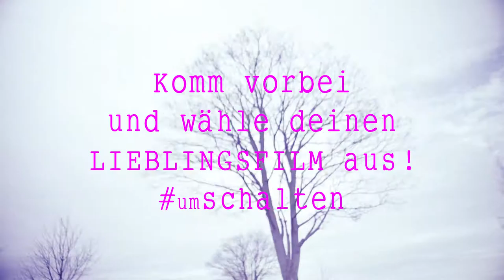#1 UM-CHALLENGE - 26.03.19 - 15:30Uhr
EVENT:
26.03.19
ab 15:30 Uhr
Eintritt Frei
Wir zeigen alle Filme

Multikulturelles Centrum Templin
Prenzlauer Allee 6
17268 Templin

UM-Challenge:
Die UM-Challenge ist ein Kurzfilmwettbewerb, dass sich an Kinder und Jugendliche im Alter von 9 bis 18 Jahren richtet, die Lust am Film und am Filmen haben und in der Uckermark leben.

Die UM-Challenge wird von Jugendlichen selbst organisiert und entwickelt. Für das Jahr 2019 wurde das Thema "UM-Schalten" ausgelost. Das doppelsinnige „UM“ stellt einen Bezug zur Uckermark her. Die UM-Challenge ist ein Kurzfilmwettbewerb in dem es von Interesse ist, was jungen Menschen in der Uckermark bewegt und was sie schon immer mal erzählen wollten.

Unterstützt und gefördert wird die UM-Challenge vom Jugendinformations- und Medienzentrum Verbund Templin, dass aus dem Multikulturellen Centrum und dem JugendKella aus Templin besteht. Des Weiteren wird das Projekt von "Kultur macht stark" des Bundesministeriums für Forschung und Bildung unterstützt.